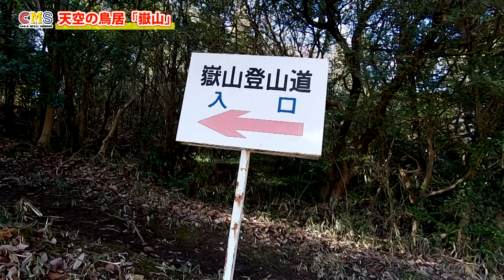【天空の鳥居】三木町・嶽山の龍王神社/新さぬき百景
三木町にある嶽山の絶景「天空の鳥居」
観音寺市の高屋神社と同様、素晴らしい景色です！

香川県(高松市・東かがわ市・さぬき市)を放送エリアとするCMS(ケーブルメディア四国)のYouTube公式チャンネルです。
地域の気になる情報をはじめ、YouTubeでしか見られない限定動画も配信しています。